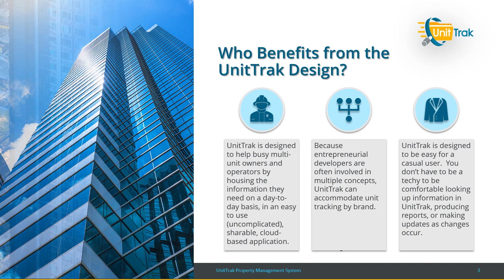UnitTrak Property Management System Sales Deck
A variety of outstanding backgrounds and subtle shading gives this presentation professional distinction with a modern aesthetic. This uses transitions only and a bright color scheme derived from the business logo.

Warmly, Susan Daniels